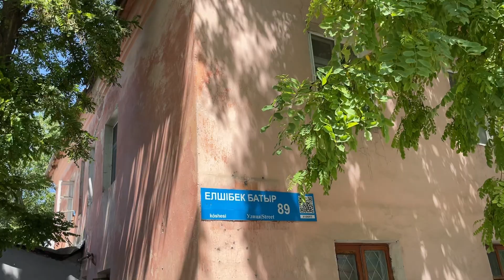ШЫМКЕНТ. СТАРЫЕ ДОМА ПО ул. ФУРМАНОВА. КАЗАХСТАН